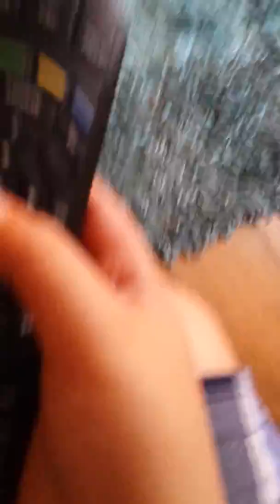Can't wait for tonight